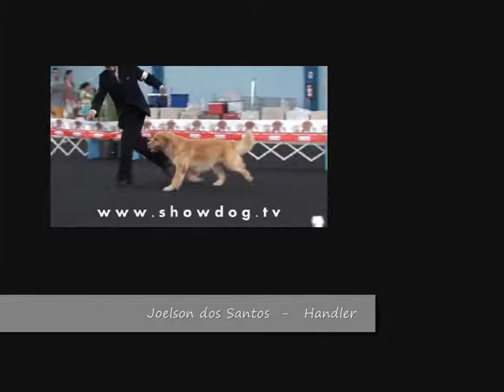Show Dog - Golden Retriever - joelson dos santos